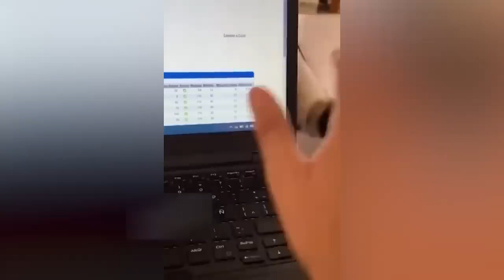Приколы Самые смешные животные!couple comedyvideo motivation prank dance #